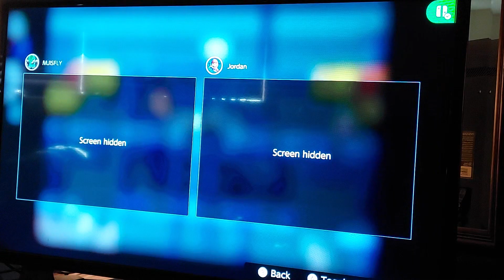Super Mario Bros. Arcade match #1 05-13-2023 MJISFLY & JORDAN VS CPU (Nintendo Switch OLED)